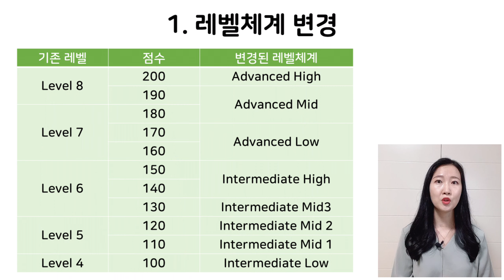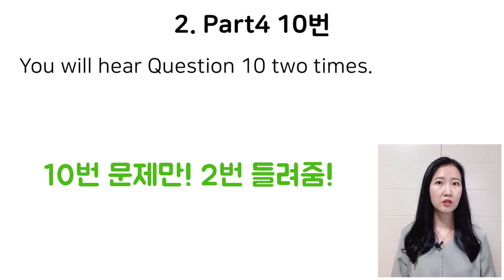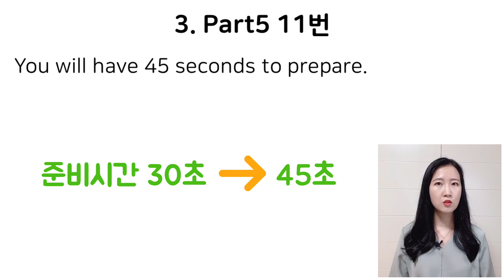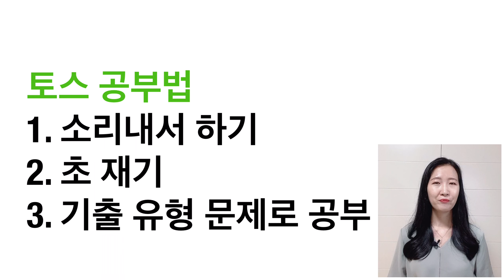[YBM어학원] 토익스피킹, Toeic speaking 변경사항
2022년도 6월 4일 새롭게 변경된 토익스피킹 시험에 대해 알아봅시다.
종로토익스피킹 리나샘이 알려주는 신토스변경사항 및 토익스피킹 공부법입니다.